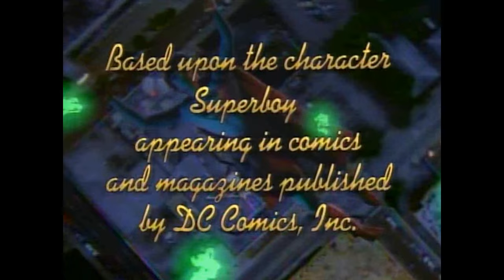1988-1992 Superboy intro's Season 1-4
This is A Re-Upload it was missing one of the Alt Season 1 Intro/Tracks.Intros to to the Superboy tv Series I happen to Like this show a lot Credit goes to Warner Brothers/Viacom I recommend checking out this series I happen to think Gerard Christopher was perfect for the role John Newton wasn't bad either I like both Versions of the songs but I feel the season 3-4 are better Superboy is available on DVD.Links on Wear to Buy the Series are below